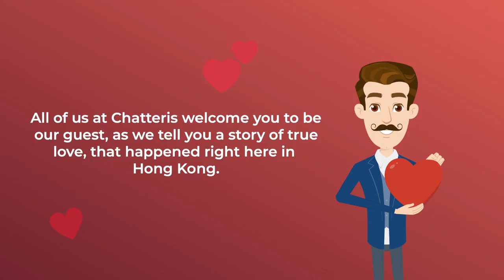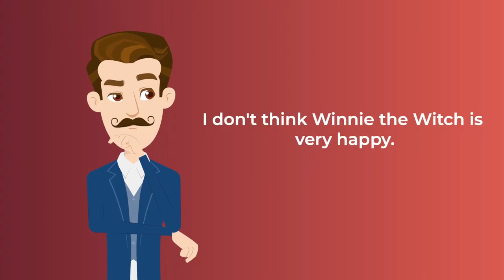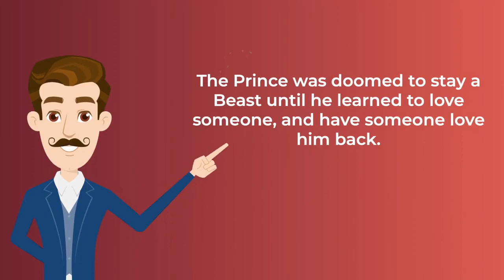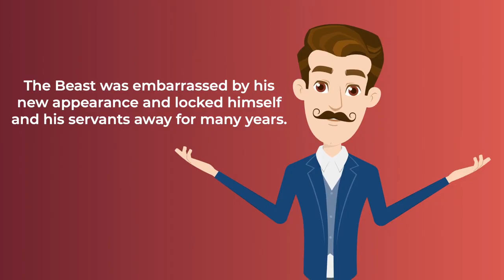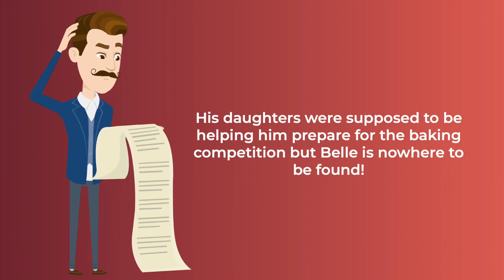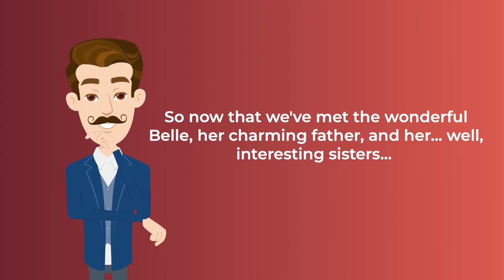Beauty and the Beast Episode 1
to see all episodes!